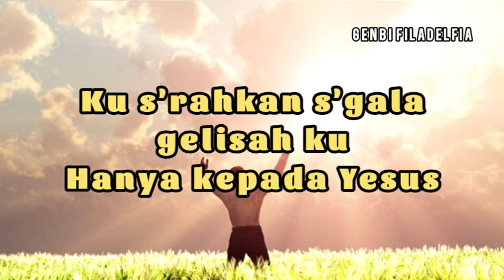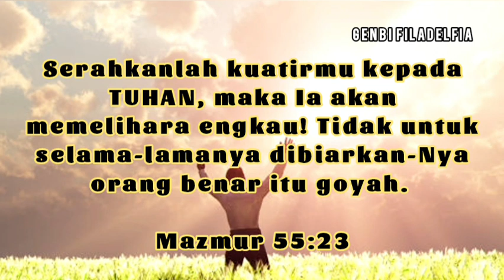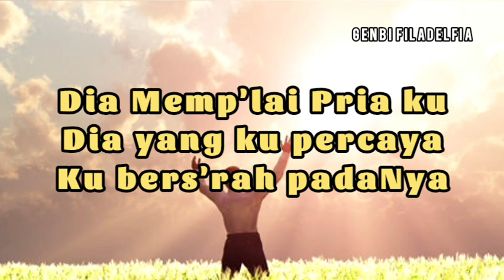SAAT KUBERSERAH | Lagu Doa Pagi Saat Teduh Kidung Mempelai | Lagu Pantekosta Lama | Genbi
*SAAT KUBERSERAH*

Saat kuberserah padaNya
Kurasa damai sejahtera
Ku s'rahkan s'gala gelisah ku
Hanya kepada Yesus

Reff :
Tak pernah terlambat
Pertolongan Tuhan
Mujizat Dia kerjakan
Dia Memp'lai Pria ku
Dia yang ku percaya
Ku bers'rah padaNya